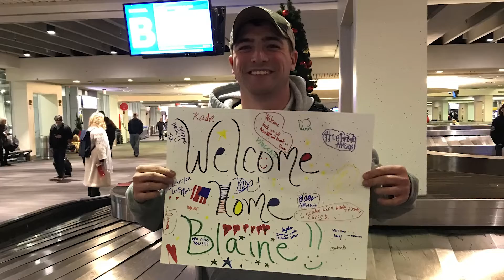Lancaster County family celebrates having a family member home from the Army for Christmas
This Lancaster County family has one more thing to celebrate this year at Christmas. Johanna Kennedy and Sara Hendrix explain what it means to have Blaine Kennedy, who was stationed in Korea for a year with the U.S. Army, home for the holidays.
Archived from December 24, 2019.